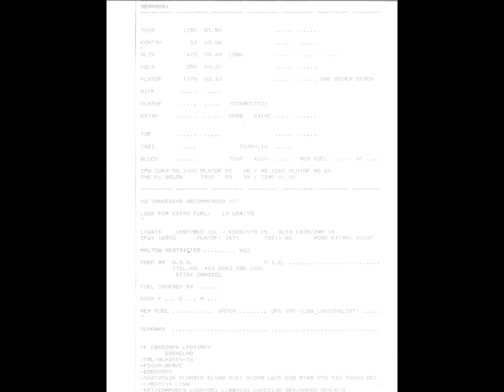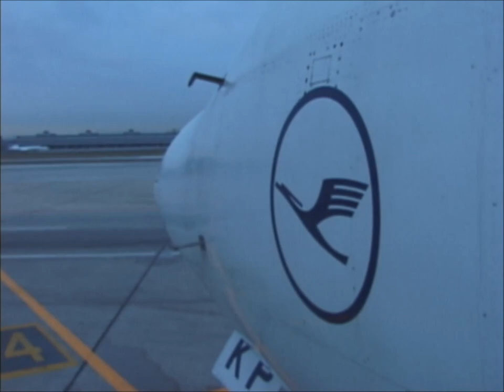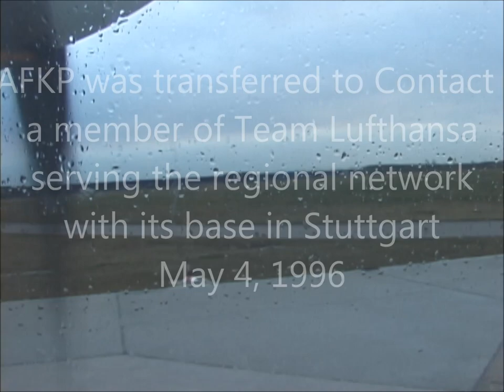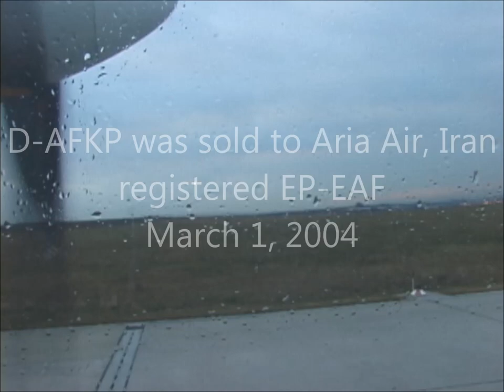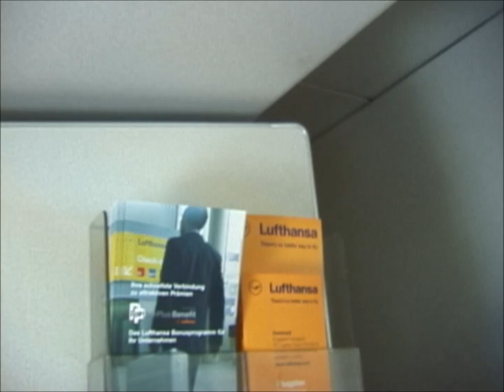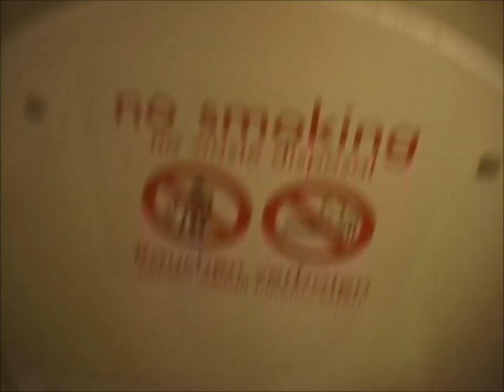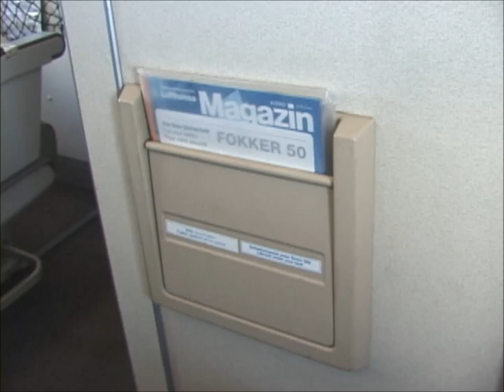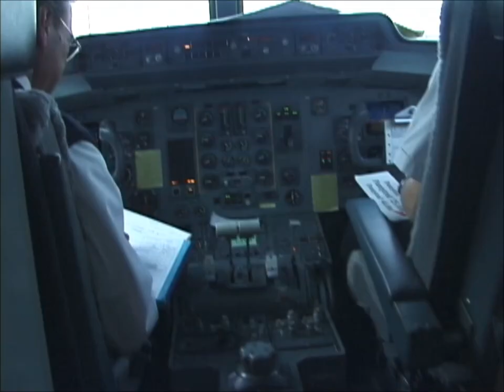THE SIGHT & THE SOUND 1/2 : Contact Air F-50 D-AFKP documentary from Stuttgart to Budapest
CONTACT AIR - LUFTHANSA REGIONAL FOKKER F-50 D-AFKP
STUTTGART - BUDAPEST

I went to Budapest in my first attempt to take a sightseeing ride onboard the newly restored Lisunov Li-2 HA-LIX of Goldtimer Foundation, a sensation in 2003. Unfortunately it remained an attempt, because the engines failed to start in cold wind conditions. So, I spent a lovely weekend with my grandmother in Budapest instead.
This video features the flight from Stuttgart to Budapest onboard Fokker 50. I included this type into my "Classic Aviation Channel", because this type has disappeared from German skies for some time and I hope to bring back good old memories amongst my esteemed viewers.

History of Fokker 50 D-AFKP

Airframe 20235 was manufactured 1991 with initial registration PH-EXE and delivered to DLT (Deutsche Luftverkehrsgesellschaft mbH), registered D-AFKP, December 13, 1991. After DLT was rebranded to Lufthansa CityLine, D-AFKP joined the new brand and operated on regional routes for Lufthansa German Airlines after 1991. D-AFKP was transferred to Contact Air, a member of Team Lufthansa, serving the regional network with its base in Stuttgart, May 4, 1996. D-AFKP was sold to Aria Air, Iran, registered EP-EAF on March 1, 2004. EP-EAF joined the fleet of Naft Air Lines, Iran,
October 1, 2013 and is currently active.

Flight details
Flight : LH 3410
Date : Friday, April 4, 2003
Aircraft : Fokker 50
Registration : D-AFKP
Former registrations :
- PH-EXE (Fokker)
Later registrations :
- EP-EAF (Aria Air, Naf Air Lines, Iran)
Built : 1991
From : Stuttart (STR)
To : Budapest (BUD)
Take Off : 07.32 h (0532 UTC)
Touch Down : 09.25 h (0725 UTC)
Flying time : 1 hour 53 minutes
Distance : 837 km
Altitude : 23.000 ft / 7.000 m
Captain : Schmid, Martin
First Officer : Wiucha, Martin
Cabin Crew : Wolf, Monisa
Cabin Crew : Graf, Michael